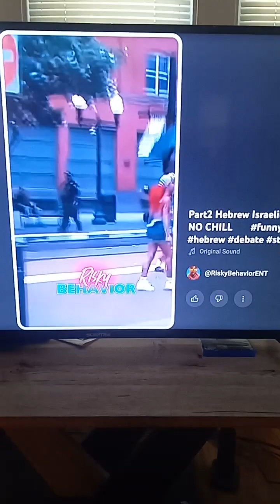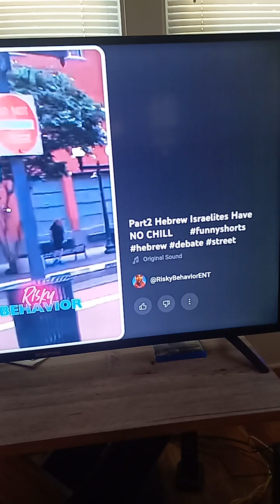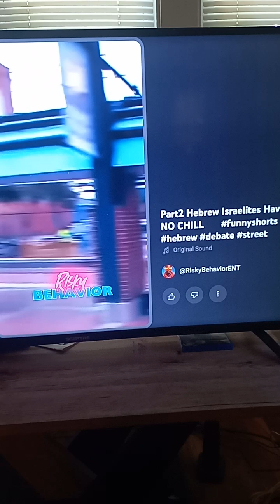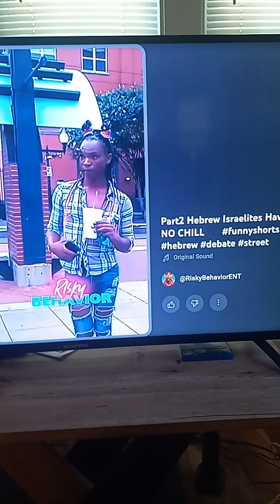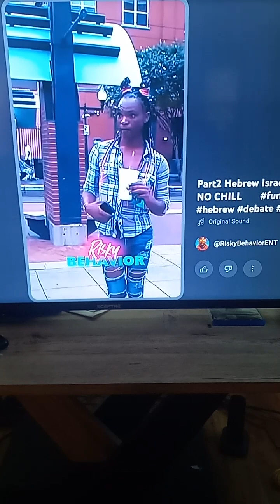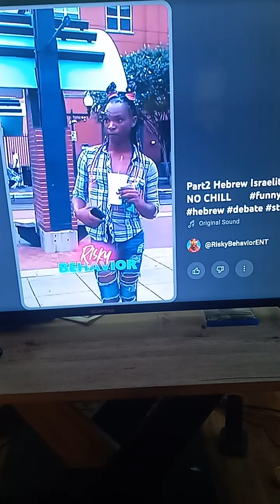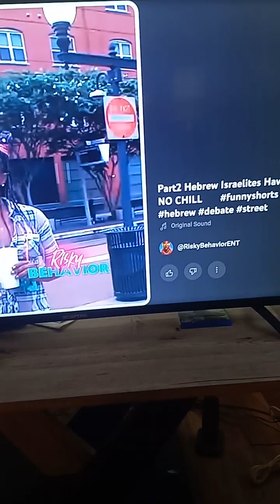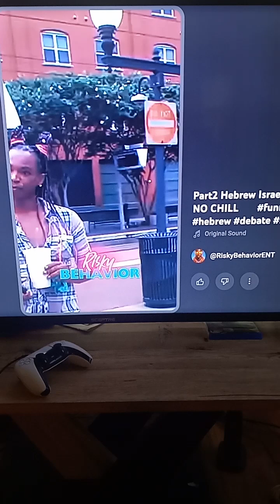Let's talk about women who say they don't need a man!!!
This video talks about some of the results of a household where men are not being men or there is no man present.